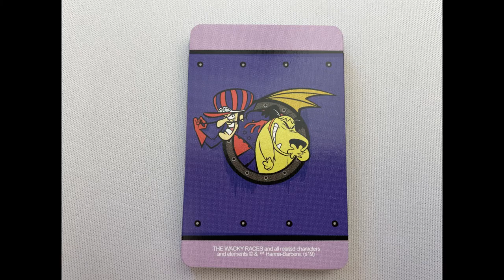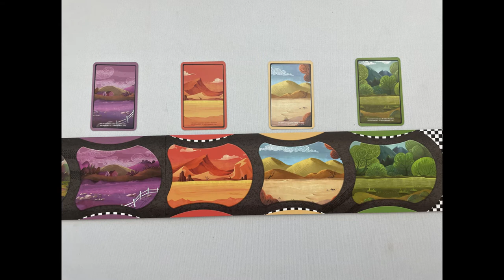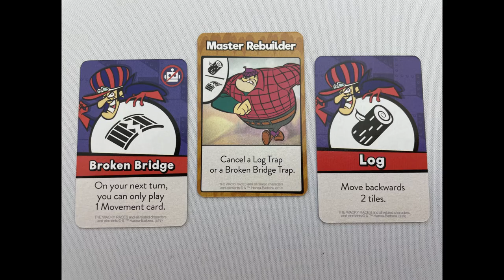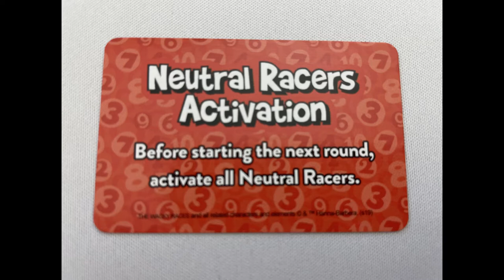How to play Wacky Races (5 minutes)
Learn 'How to Play'  Wacky Races: The Board Game

This is a quick and comprehensive rules overview. What I try to do is cover all the rules, including the latest errata at the time of recording and BGG FAQs in a short amount of time as possible. Of course, while still trying to remain clear.

These videos are not a rulebook replacement. They have 3 goals:
1 – As a refresher, if you haven’t played the game for a while and need a reminder of the rules
2 – For a brief overview of the game if you’re going to play it for the first time
3 – As an alternative to a review style video to see if the game is for you

Also, drop a comment if the video was useful (or you have constructive feedback).

Jesta ThaRogue

0:00 - Intro
0:20 - Setup
1:19 - Moving
1:57 - Activating Player Powers
2:20 - Triggering Traps
2:52 - Redraw Step
3:05 - Moving Dick Dastardly
3:49 - Moving Neutral Racers
4:18 - Outro